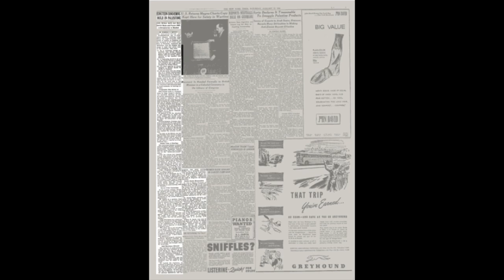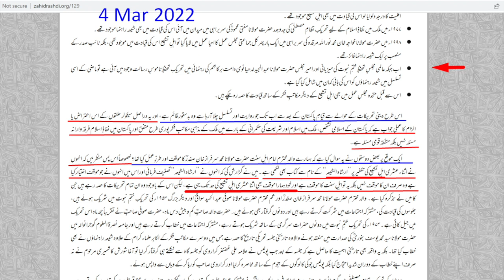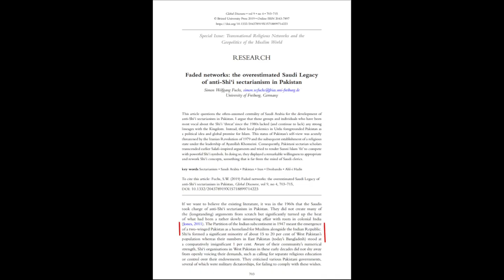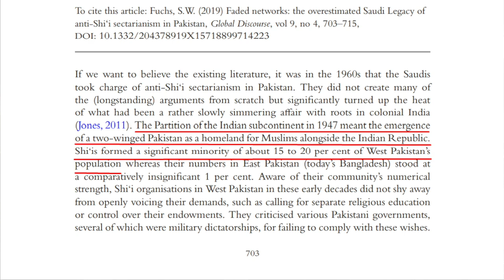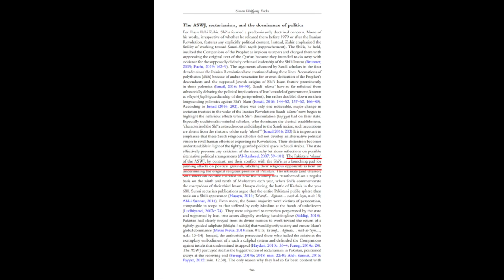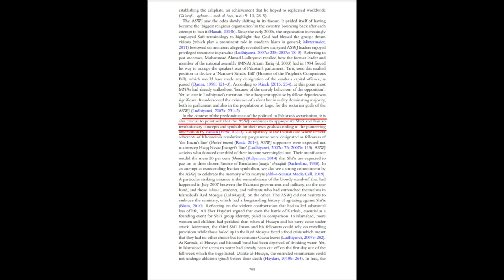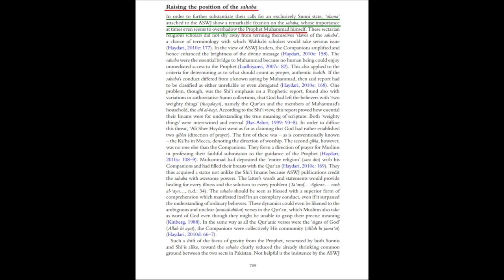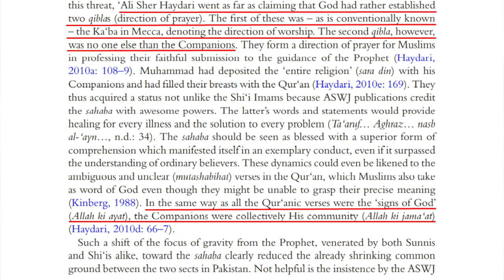Ideology of Sipah e Sahaba | Maulana Syed Shahryar Raza Abidi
سپاہ صحابہ، مودی و نازی ہٹلر بھائی بھائی
مولانا سید شہریار رضا عابدی